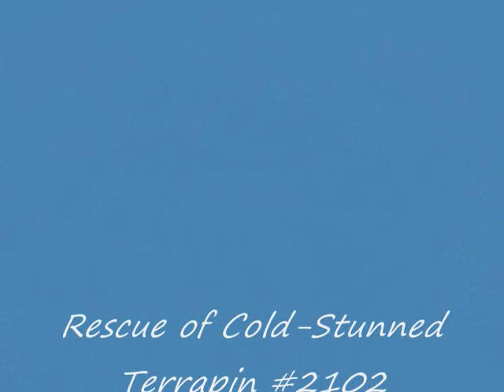Rescue of Frozen DiamondbackTerrapin #2102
An extremely conscientious shellfisherman alerted Mass Audubon's Wellfleet Bay Wildlife Sanctuary that a diamondback terrapin had become uncovered from brumation in Chipman's Cove this afternoon.  Female Terrapin #2102 was rescued from the cove and near certain death in a cold-stunned condition.  She had previously been documented at her nesting site on Lieutenant Island 4.5 miles to the south in June 2008 and in Chipman's Cove in spring 2006.